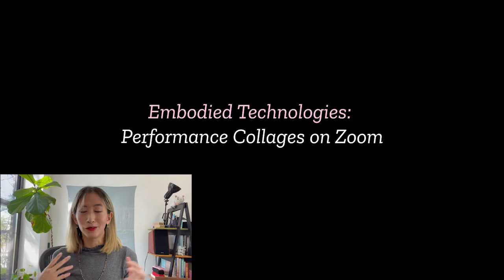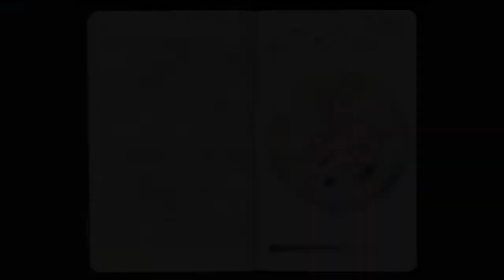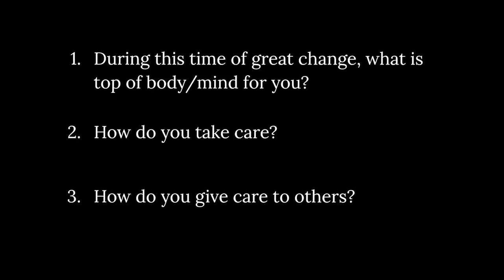CoLab | Embodied Technologies | Intro: Soft Data and Self Archives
Through this course with Yo-Yo Lin, we will learn how to gather soft data, exploring how we can develop a practice of collecting and self-archiving our embodied experiences for deeper self and communal knowledge. We will utilize journaling tools to gather soft data in our body-minds. Then using our mobile devices and the Internet, we will gather videos, photos, and writings to create a collage that reflects our soft data. We will learn how to create a virtual camera using OBS Studio to perform or “video jockey” our collages live on Zoom with each other. Through this process, we will reflect on how we may collectively hold space for our embodied experiences using digital technologies as a framework, tool, and stage.

Materials:
Computer (Mac or Windows)
Phone with camera or digital camera
Internet connection
OBS

Important: to turn on English captions, press the "CC" button.